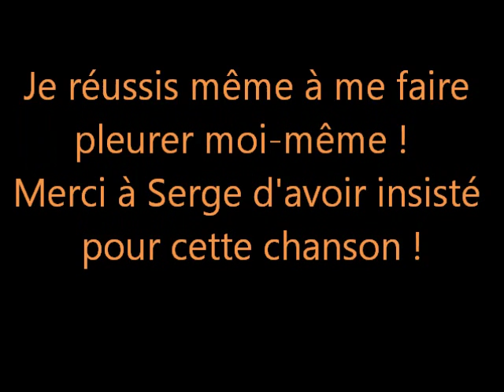28 AOUT 2016 A LA GUINGUETTE Toon's chante Je Suis Malade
Merci à Serge & René d'avoir insisté pour que je m'y colle !